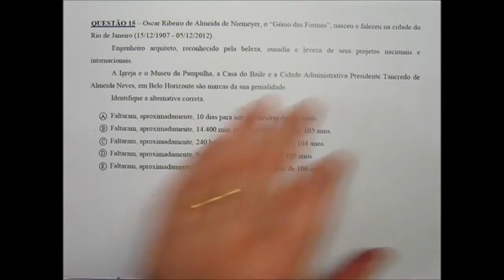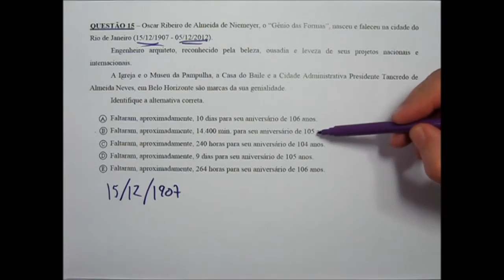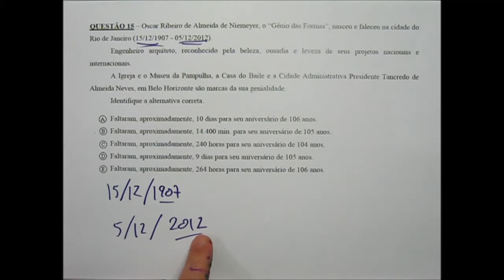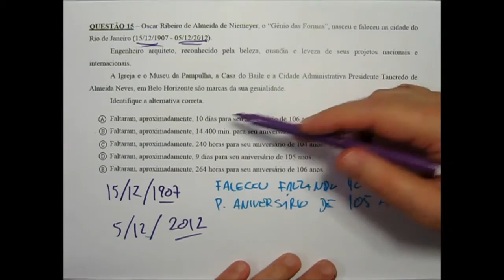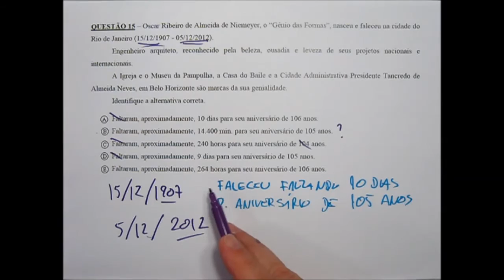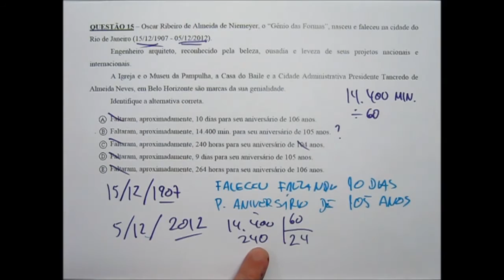Prova Matemática Colégio Militar Belo Horizonte Ensino Médio CMBH 2015 2016 Questão 15